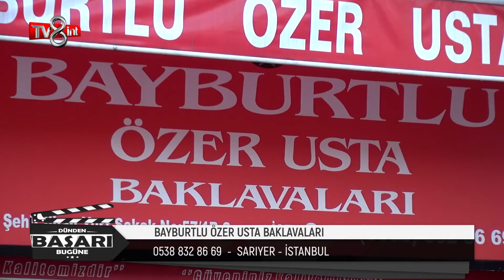BAYBURTLU ÖZER USTA BAKLAVALARI